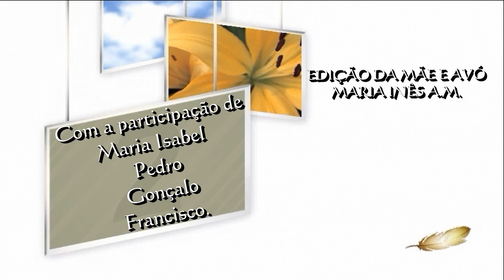OLHOS EXPRESSIVOS.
COM A PARTICIPAÇÃO DE MINHA FILHA MARIA ISABEL E FILHOS-GONÇALO E FRANCISCO E DE MEU FILHO PEDRO.